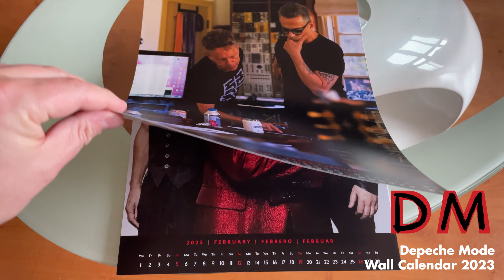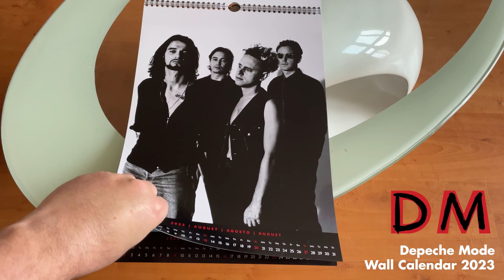Depeche Mode Wall Calendar 2023 (preview)